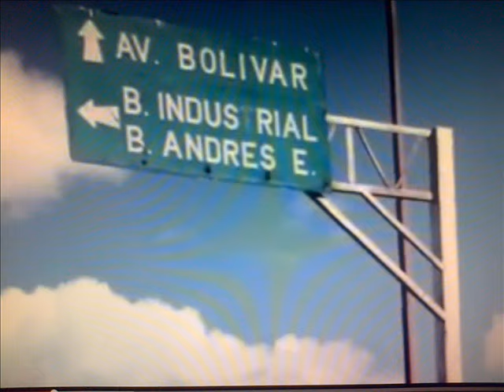Panda Remix Freestyle- SAMA MorArte- PROD. Suspenso Records.